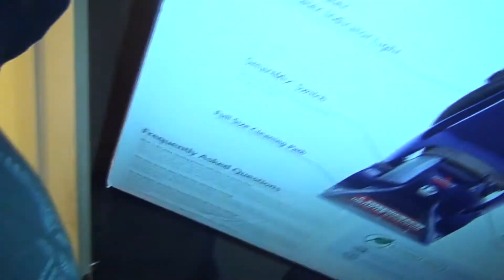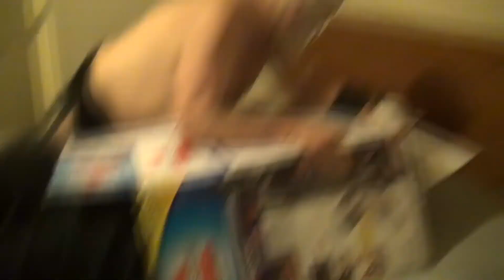Angry Grandpa The Buried Alive Prank